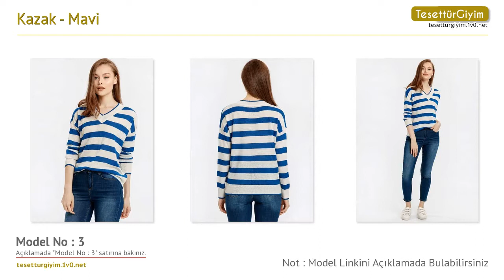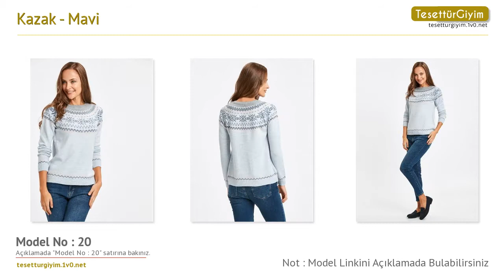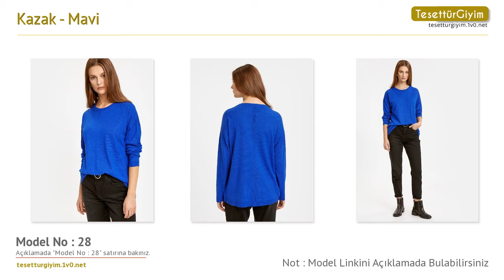Mavi Kazak - Tesettür Kazak Modelleri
Bu senenin tesettür kazak modellerini sizler için derledik. Videodaki tesettür kazak modelleri hakkında daha detaylı bilgi almak için aşağıdaki bağlantıları kullanabilirsiniz.

Model 1 :
Kazak - Mavi - LC WAIKIKI